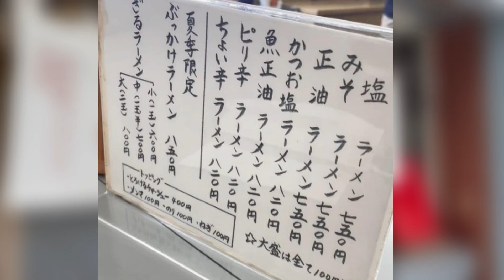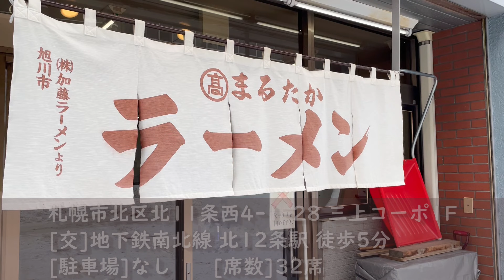【旭川ラーメン】スープ全飲み！まろやかな塩ラーメン【北海道グルメ】【まるたかラーメン】ramen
こんばんは！

週2回(火・金曜日)18時に投稿予定です(=ﾟωﾟ)ﾉ

北海道大学のそばにある「まるたかラーメン」さんです！
まろやかなWスープの『塩ラーメン』をいただきました！
スープ美味しすぎて全飲みです～♪

「まるたかラーメン」
札幌市北区北11条西4-1-28 三上コーポ 1F
アクセス:地下鉄南北線北12条駅 徒歩3分
駐車場:なし
席数:32席